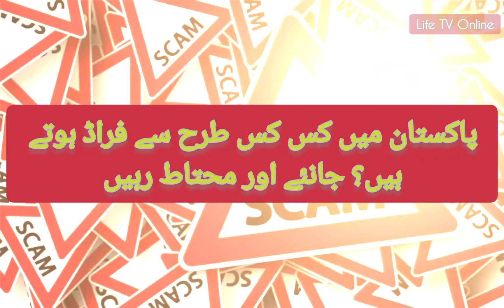پاکستان میں کس کس طرح سے فراڈ ہوتے ہیں؟ جانئے اور محتاط رہیں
dailypakistan

Apr 22, 2022 6:28 PM